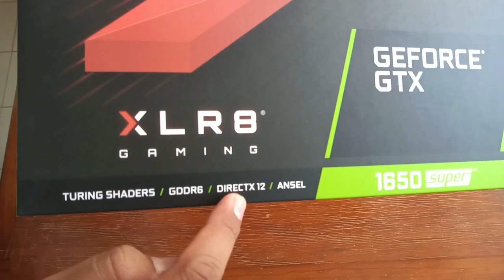Unboxing NVIDIA GTX 1650 super OC de la marca PNY (+dato importante) tarjeta de video calidad precio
Este es un unboxing de la tarjeta grafica NVIDIA GTX 1650 super OC de la marca pny,  y te doy un dato importante, vamos a tener mas videos proximamente, haremos un analisis y nuevos juegos llegaran al canal